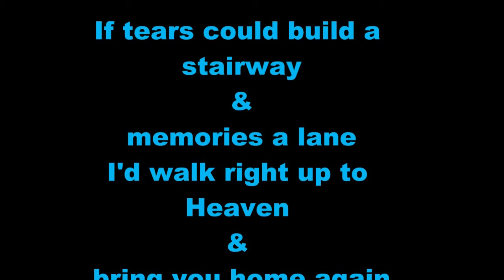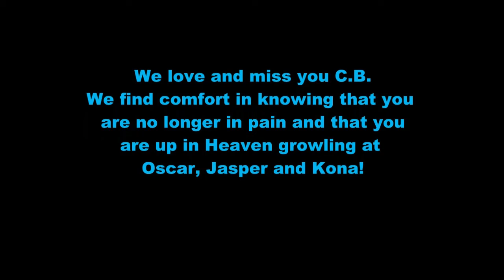Cry Baby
in memory of cb